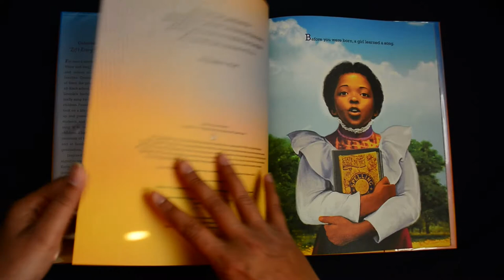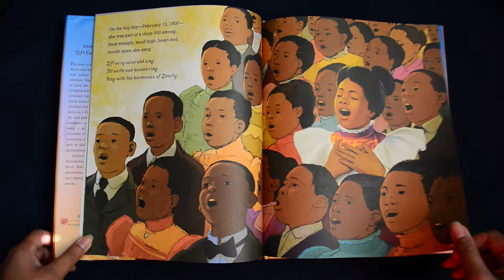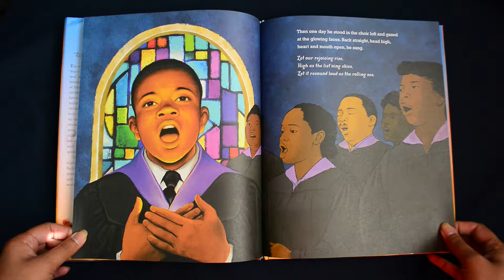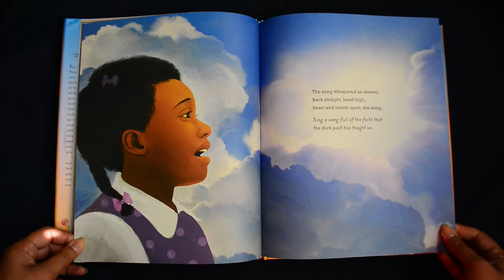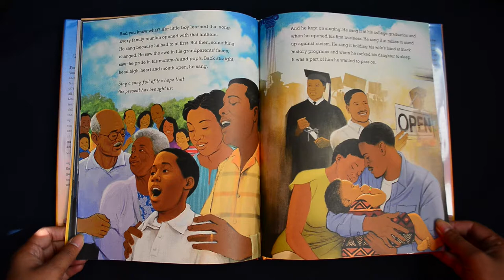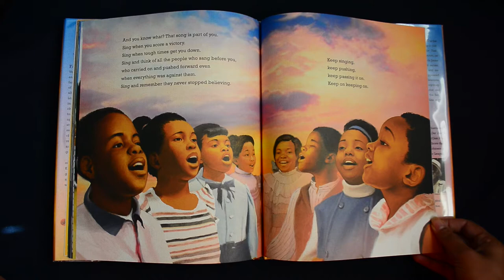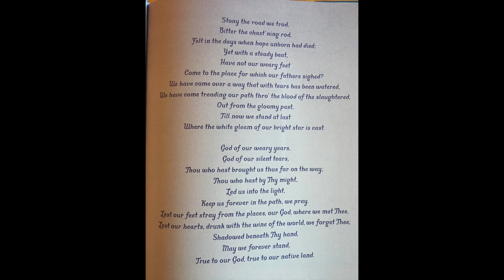Lift Every Voice and Sing || Read Aloud || Kelly Starling Lyons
Written by Kelly Starling Lyons Illustrated by Keith Mallett

The Hymm that inspired generations. A story of how one song written in honor of Abraham Lincoln brought hope and strength to a family.  Lyrics at the end of the video.